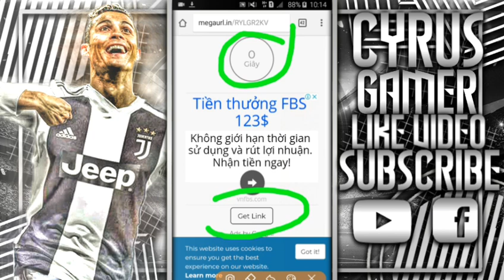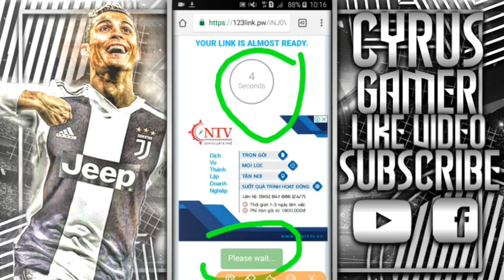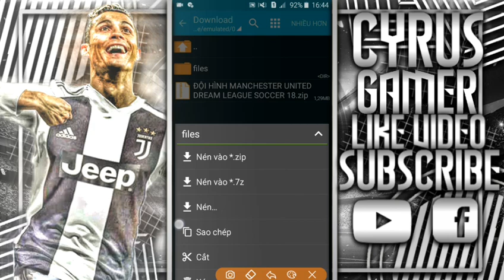HƯỚNG DẪN CÓ ĐỘI HÌNH MANCHESTER UNITED 2018-2019 TRONG DLS 18||CYRUSGAMER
➡THÔNG TIN FILE⬅

CREDITOS

🔴LINK-FILE-DATA🔴⤵

🔵LINK-FILE-DATA(DỰ PHÒNG)🔵⤵

⚪ZARCHIVER:⚪⤵

📲⬇TẢI GAME⬇📲

VIDEO ĐỀ XUẤT CHO BẠN

⚠CHÚ Ý⚠

© BẢN QUYỀN THUỘC VỀ CYRUS GAMER
©COPYRIGHT BY CYRUS GAMER CHANNEL ☞ DO NOT REUP

🔥CÓ THỂ CHO MÌNH 1 SUB ĐƯỢC KHÔNG🔥